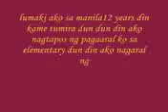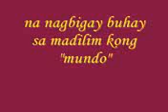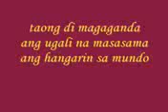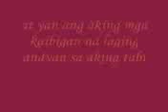mark lester 17